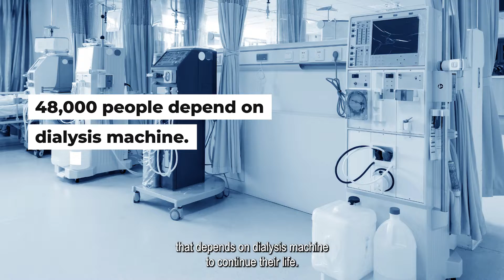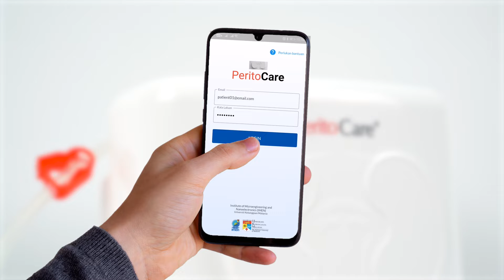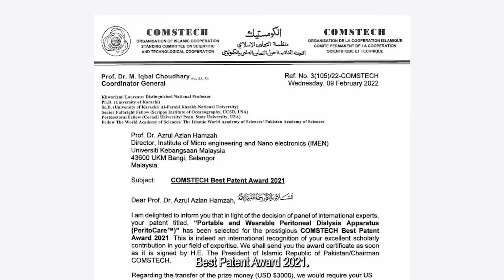A Portable Peritoneal Dialysis System (PERITOCARE)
PERITOCARE is a Portable and Wearable  Tidal  Peritoneal Dialysis System.

Features of our device:
👩‍🔬 Portable, Lightweight and Small Machine
👩‍🔬 IOT Capability where the data from the machine can be sent to the cloud and directly to the hospital

Our PERITOCARE  is definitely will bring benefit to our user as follow:

👩‍🔬 Portable and small machine
👩‍🔬 Doctor can monitor the condition of patient remotely
👩‍🔬 Improve the mobility of the patient thus improve patient quality of life

PERITOCARE is developed by UKM research team lead by our dedicated researchers, Y.Bhg. Prof. Dr. Azrul Azlan Hamzah and team.